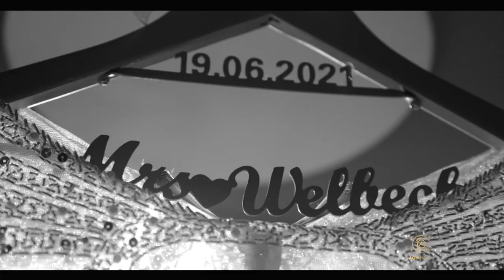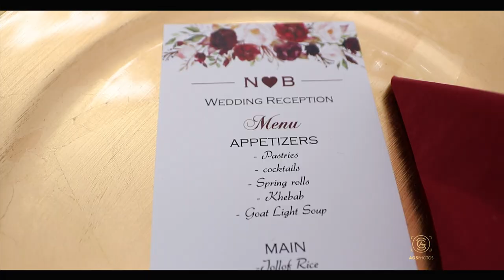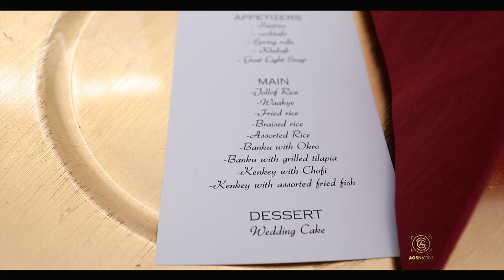NANA & BERNICE // Wedding // Day // 19-06-2021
Wedding Filmed by // AGS PHOTOS // Ronny // Gideon

Photography//AGS Photos //  Marco

Edited By // C.E.O

Dj // Benny Empire

Decor // DEBBISDECOR

Makeup and hairstylist // 2FACED_MAKEOVER